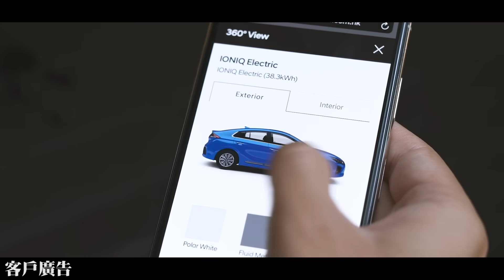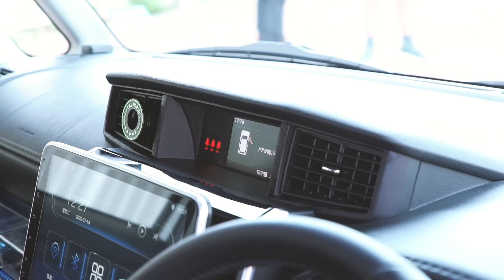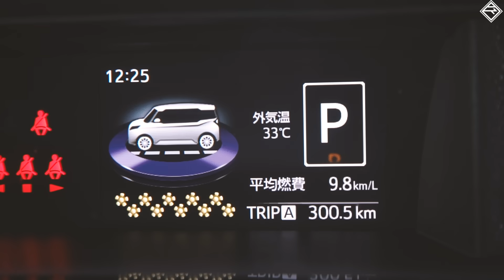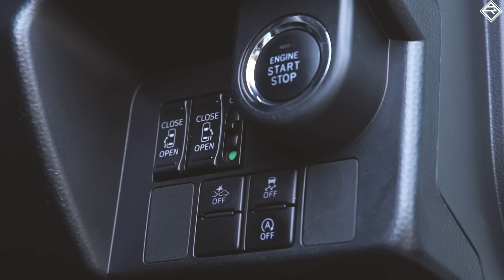【CC中字】Toyota Roomy 同 Toyota Tank 係咪真係一模一樣無唔同？｜拍車男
上次試完部 Toyota Tank，當時就諗會唔會有朋友返部孖生兄弟 Roomy？點乜知真係有車主入番部！佢重好好咁借出愛車俾我試！我一直有個問題就係兩部車雖然係孖生，但性格上係咪完全一樣呢？今集就同大家試下。

記得睇埋！